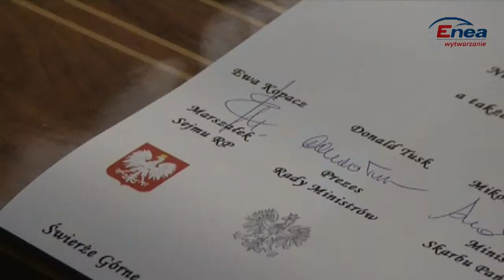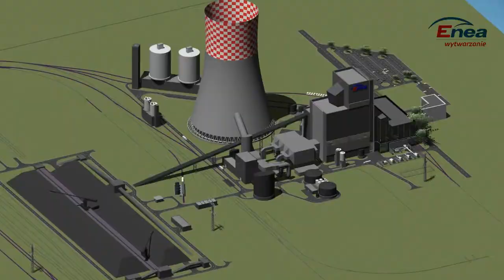Wmurowanie kamienia węgielnego pod budowę bloku 1075MW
21 listopada 2012 roku w Świerżach Górnych podpisano Akt Erekcyjny i wmurowano kamień węgielny pod budowę nowego bloku energetycznego o mocy 1075 MW.
W uroczystości wzięli udział m.in: Marszałek Sejmu Ewa Kopacz, Premier Donald Tusk, Minister Skarbu Państwa Mikołaj Budzanowski, Prezes ENEA Wytwarzanie Krzysztof Zborowski.